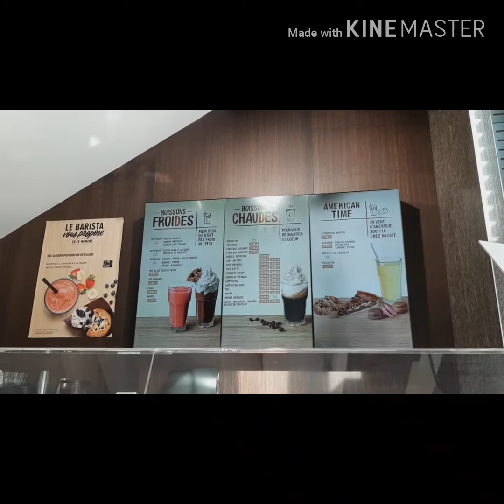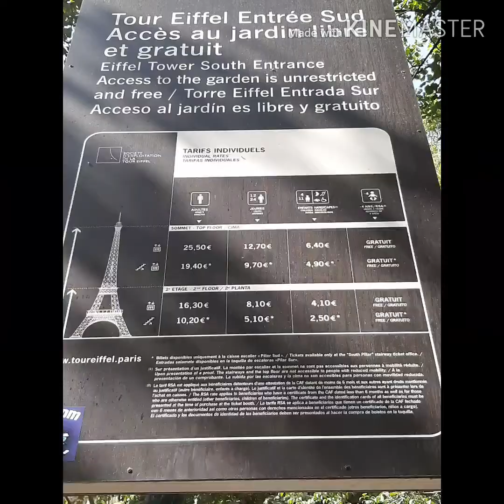جولة في شوارع باريس برج ايفيل و الشانزليزيه vlog Paris tour eiffel et champs Élysées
السلام عليكم مرحبا بكم معايا  نديرو جولة في شوارع باريس برج ايفيل و شانزليزيه
Vlog Paris tour Eiffel eg champs Élysées